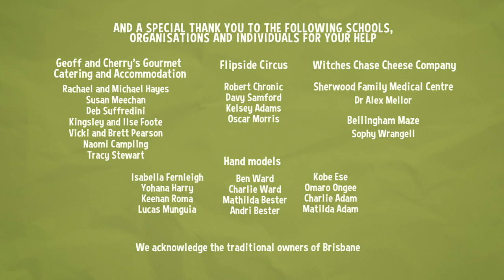Sally and Possum Season 4 Episode 1 - Present for Sally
It’s what's inside that is important, but a present may look good too. Possum learns more about wrapping things up nicely. Now, what is he going to do with Sally’s spanner?